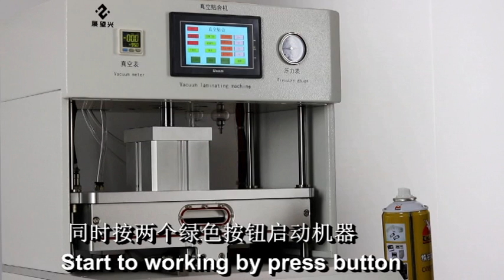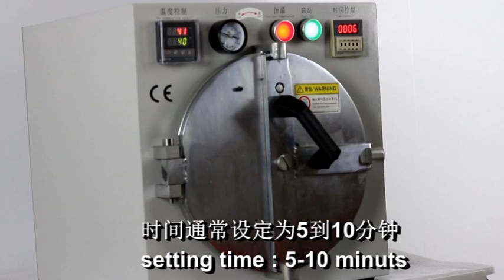Ipad 6 burst screen repair glass cover plate video ipad air 2 Can also be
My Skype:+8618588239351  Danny